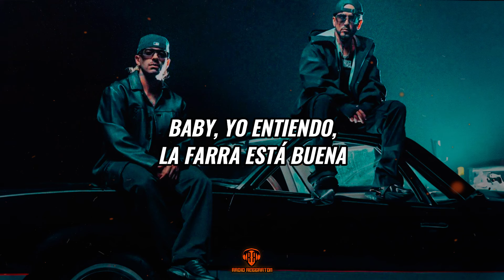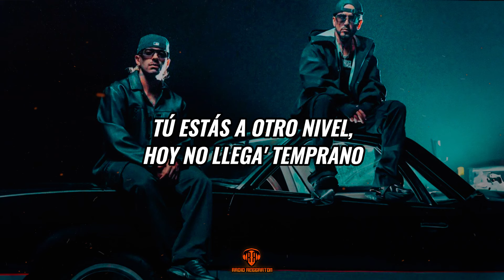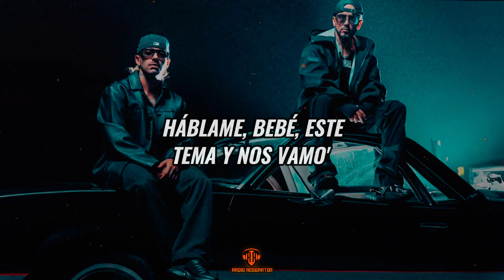Yandel, Feid - HÁBLAME CLARO (LETRA)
LETRA/LYRIC:🎵
'Taba velándote desde el VIP, desde que te vi
Le dije a mis pana' que voy a sacarte de aquí (wow)
Qué gata tan fina, baby, qué diva
Ya sé qué hacer pa' yo sacarte de aquí

Baby, yo entiendo, la farra está buena
La nota está de otro planeta
Baby, yo sé que la disco está llena de gatos
Pero hoy, tú conmigo te quedas

Háblame, bebé, quédate a mi lado
Ponte mis Cartier, frontea en el carro
Tú estás a otro nivel, hoy no llega' tеmprano
Háblame, bebé, estе tema y nos vamo'

Tú estás a otro nivel, hoy no llegas temprano
Háblame, bebé, este tema y nos vamo'

Mai, yo te veo en la tuya, continúalo así
Por más que otras se me insinúan, la que quiero es a ti
Vámono' en la motora
Tú guía, que se joda
A cien milla' te hago mía por ahora

Quiero comerte sobrio pa' recordarme de todo
Hoy te combinaste esos pantycito' con tu accesorio
¿Que si tú me gusta'? Obvio (eh)
Mucho más bonita sin novio
No basta la cama pa' montar las gana', en el escritorio